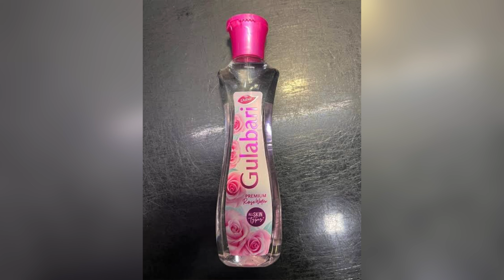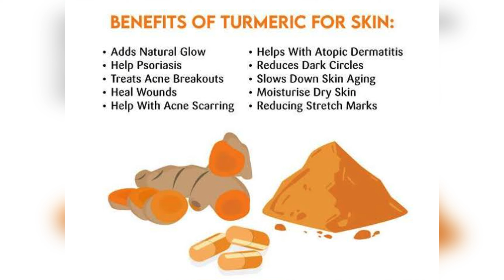In 7 days पिंपल्स को जड़ से खत्म करें || get CLEAR & SPOTLESS SKIN!